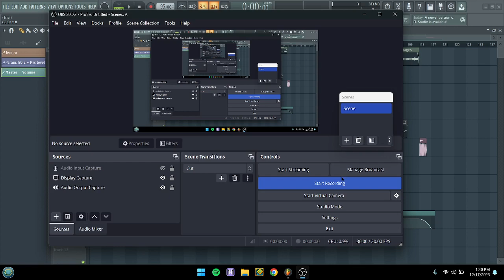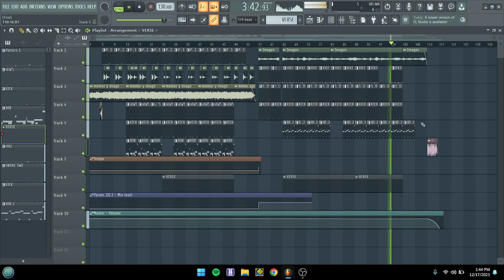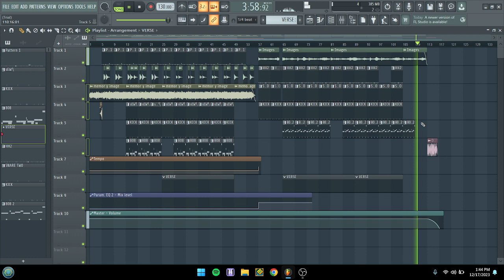Pharmaceuticals! (Swangin' for tha Ruckus)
94TH BEAT(S)